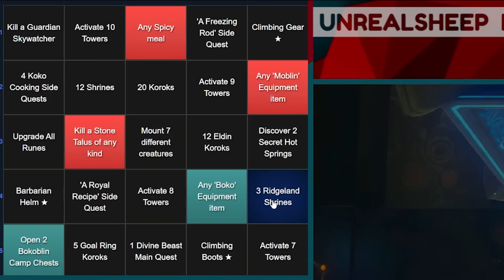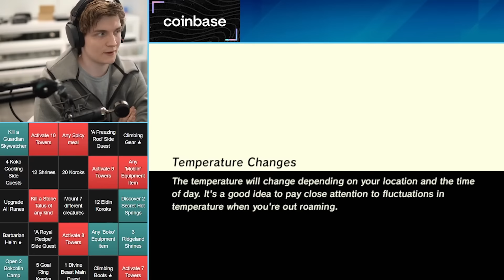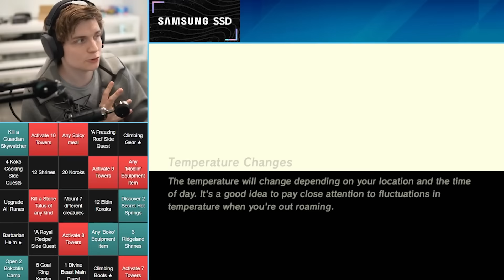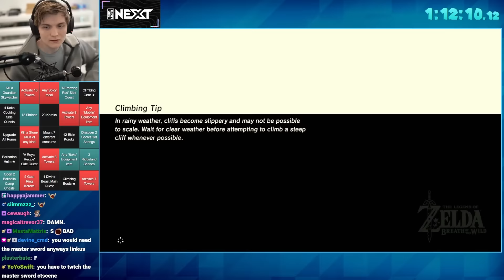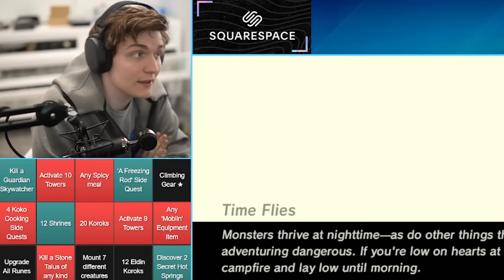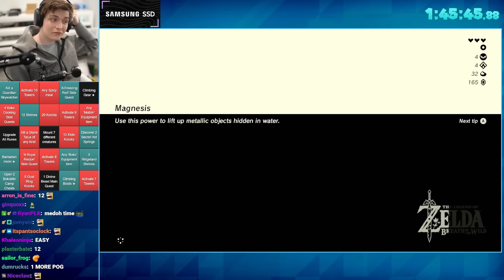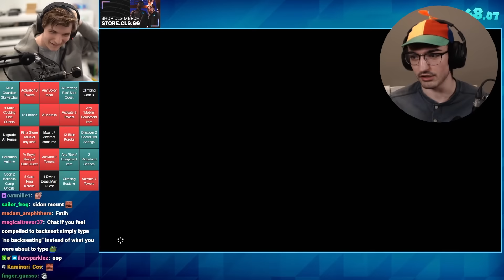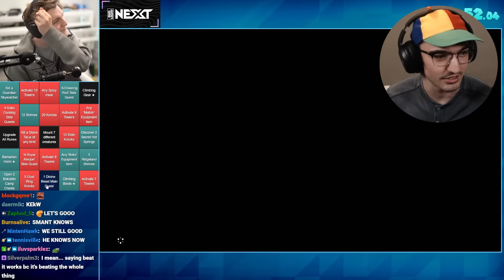I challenged SmallAnt to a Breath of The Wild Lockout REMATCH!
I challenged SmallAnt to a BoTW Lockout Race, and he destroyed me. So I practice, and asked for a rematch.

Daily YouTube Channel: @Linkus7Daily
VOD CHANNEL:  @OldInactiveLinkus7VODs
Clips Channel: @linkus7clips258

Thank you so much Lycel for the amazing work helping out with the Thumbnail!

Start - 0:00
Advertisement - 2:19
Video - 3:10